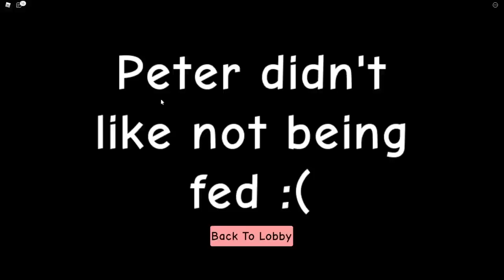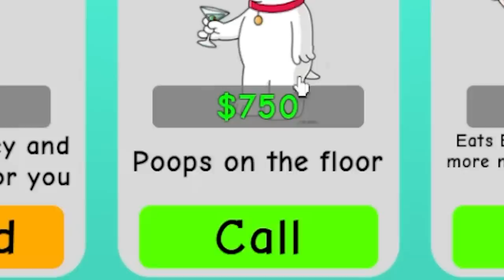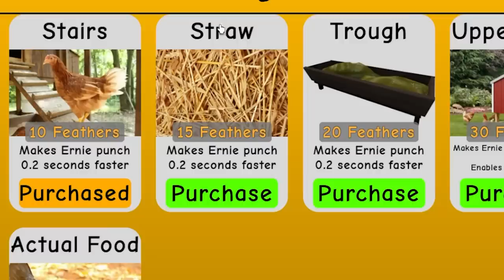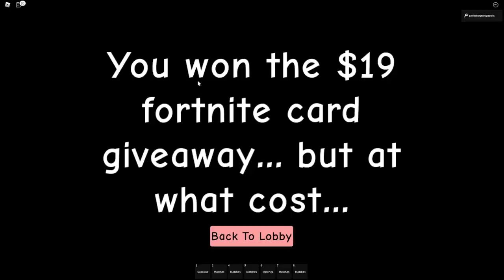RAREST ENDING UNLOCKED in Raise a Peter! - Roblox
Use CODE: BAXTRIX
Thanks!